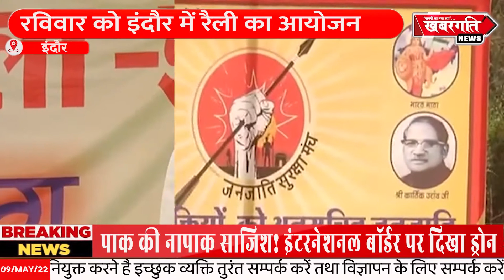जनजाति सुरक्षा मंच मप्र डिलिस्टिंग को लेकर लगातार रैली कर रहा